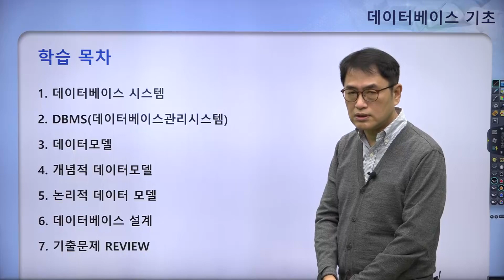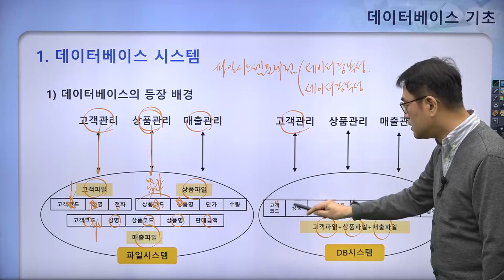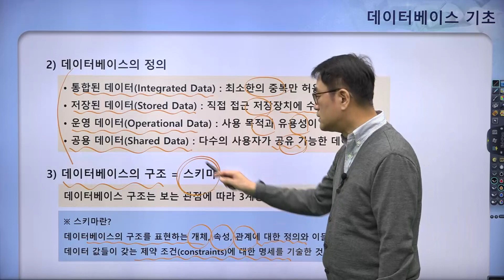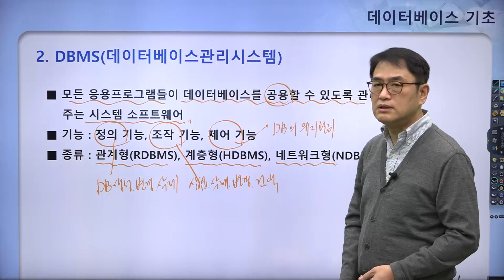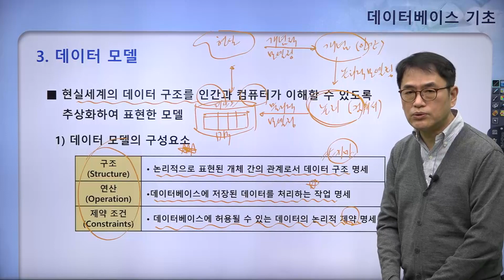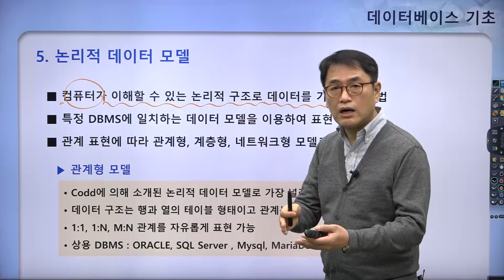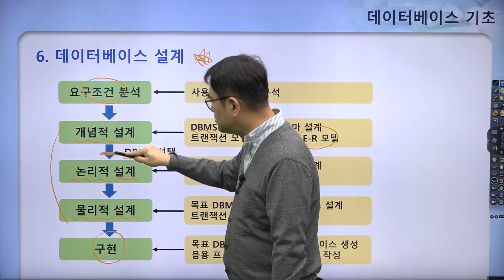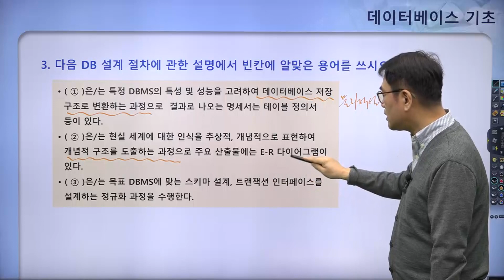합격률이 높은 필수 자격증 🎬 정보처리기사 실기 : 정보처리실무 3장 데이터 입출력 구현 - 데이터베이스 기초 ✨ 한번에 끝내는 온캠퍼스 온라인 교육 과정 ✨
✨ 한번에 끝내는 온캠퍼스 온라인 교육 과정 ✨

합격률이 높은 필수 자격증 🎬 정보처리기사 실기
: 정보처리실무 3장 데이터 입출력 구현 - 데이터베이스 기초

최근 3년 간, 구인 공고가 많은 국가기술 자격증 중 9위 정보처리기사!
당신의 미래를 위한 자격증, 정보처리기사 놓쳐서는 안됩니다!

정보처리기사 자격시험, 이제 온캠퍼스만 믿고 따라오세요.